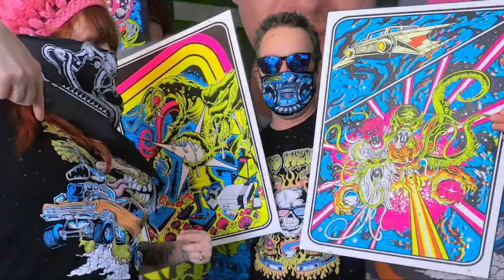Drawing 3 monsters in 3 minutes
Timelaps artwork! Well it didn't take me 3 min to draw everything but I wanted to do a tipelaps of some new art. And I have a pile of new stuff I have been working on for the near future!

Jennie’s easy shop!

We support the Galilee Center nonprofit organization that fulfills the food, clothing and basic needs for local disadvantaged children, families, and farmworkers in the East Coachella Valley.

Wagging Dog Rescue is a grassroots nonprofit that champions the rights of animals worldwide and works to create a better future for all lives. We rescue orphaned dogs and other critters from shelters and streets in Southern California and ’round the globe.